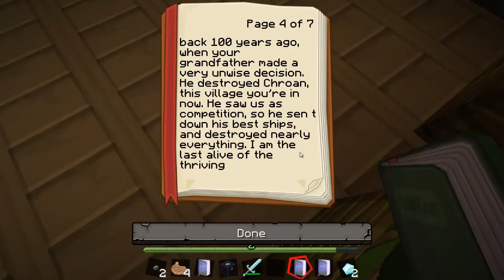Ardianor EP3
We recorded episode 2 and 3 on the same night, so by the end of this episode we were already pretty tired, but we will be continuing the story soon. Love you all haha.